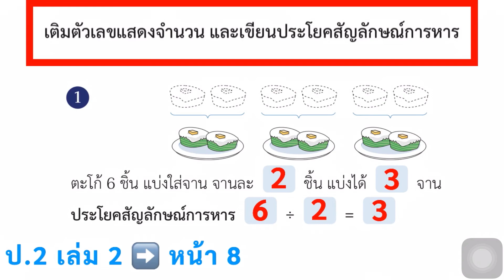หนังสือเรียนคณิตศาสตร์ ป.2 เล่ม 2 หน้า 8 ข้อ 1 การหาร เขียนประโยคสัญลักษณ์การหาร สอนคณิตศาสตร์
เขียนประโยคสัญลักษณ์การหาร